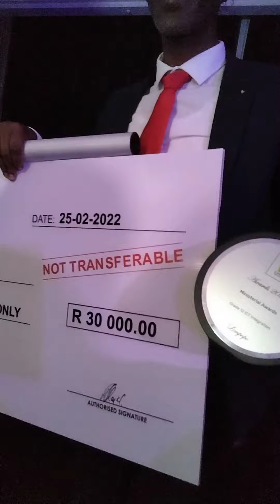25 February 2022